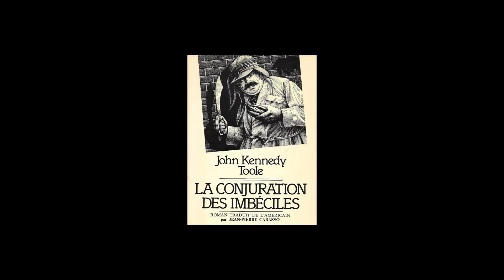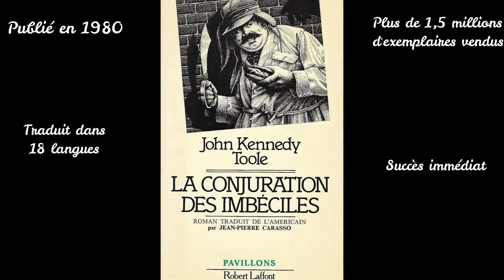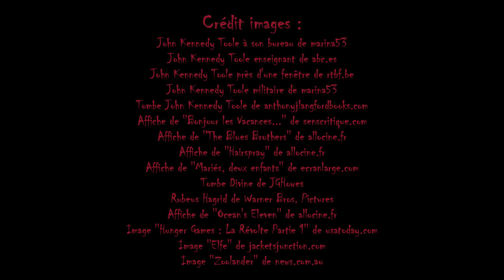H.S. 2 : Le Projet Maudit du Cinéma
Découvrez comment ce projet maudit a tué ces grandes stars du cinéma 😈

Avec :

Présentateur : Dave

Collègue 1 : Sandra Renault

Collègue 2 : Charlène

▶️ Signé DLD